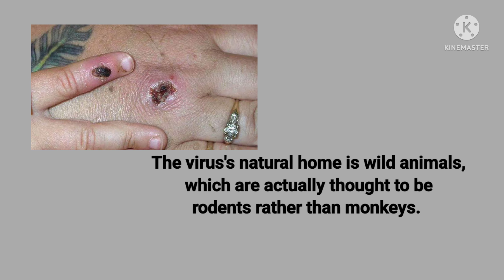Monkeypox: Time to worry or one to ignore?